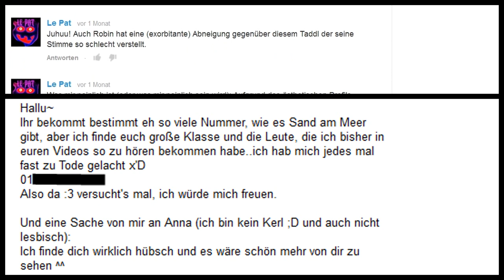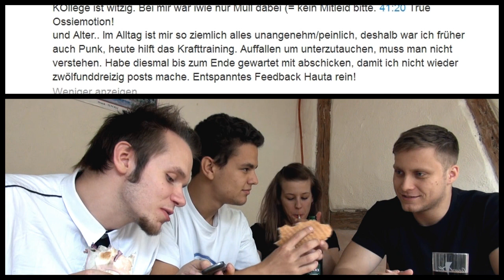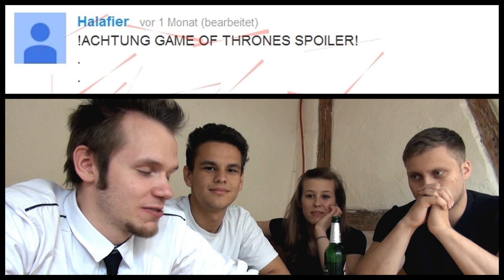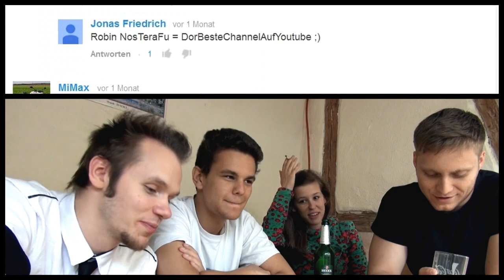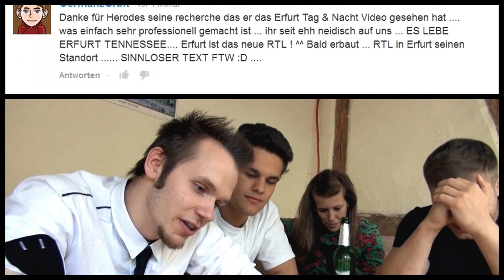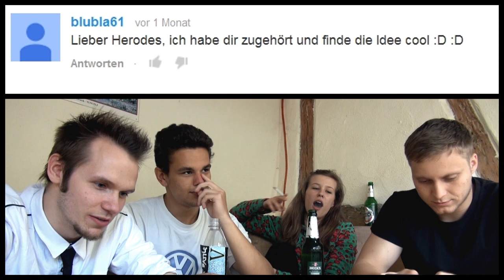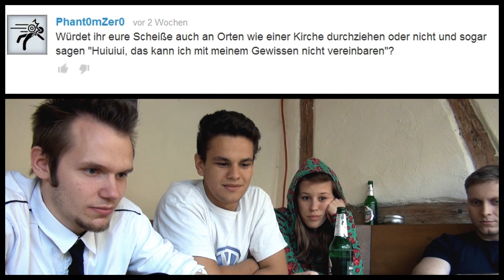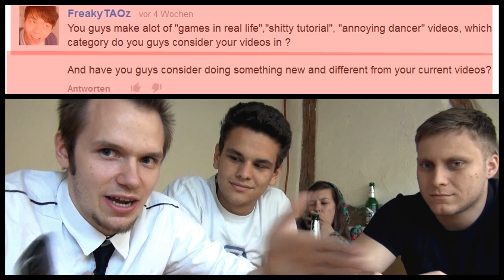Anrufe, Fußball, Game of Thrones, new Videos - NosTeraFEEDBACK #19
Nach längerer Zeit mal wieder ein schönes Feedback.
Index hau ich später rein, muss estmal los, is aber diesmal sowieso queerbeet.